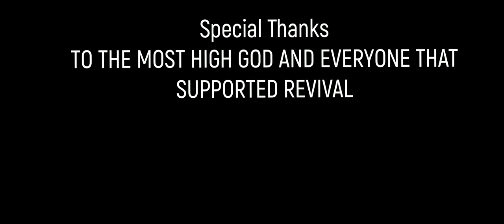Cancer Free by Michael Anderson Jr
I want to thank God for opening the doors and opportunity to be able to film this music video for my brother in Christ Michael Anderson Jr. His testimony is huge and much love to my brother.

Filmed By Oscar Sol

🔥🔥🔥Revival by Michael Anderson Jr.

Download his PrayerLine App today Available on Android and IOS